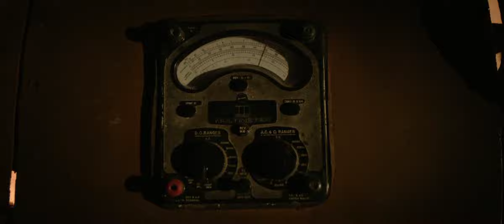🥷The ghost🥷🖤killing machine akkineni Nagarjuna 🖤Praveen sattaru movie👑king new releasing teaser